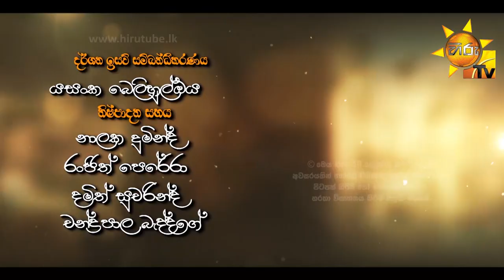Gamunu Maharaja | SE 01 | EP 02 | 2020-04-15